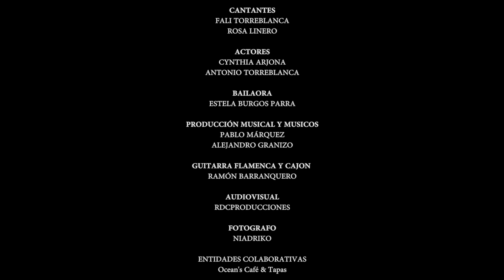ABRAZATE CONMIGO - FALI TORREBLANCA Y ROSA LINERO (OFFICIAL 4K)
Esta cancion expresa la importancia de un abrazo, el vinculo que crea entre personas, un simple abrazo te habla por si solo, ESTOY CONTIGO ARTISTAS:
FALI TORREBLANCA

AUDIOVISUAL:
RDCPRODUCCIONES

FOTOGRAFO:
NIADRIKO